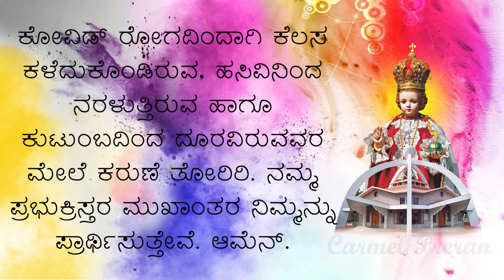CARMEL DHYAANA I ಹಿತ್ತಲ ಗಿಡ ಮದ್ದಲ್ಲ I 14th Sunday I Year BI Mark 6: 1-6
ಆ ಕಾಲದಲ್ಲಿ ಯೇಸು ಅಲ್ಲಿಂದ ಹೊರಟು ತಮ್ಮ ಸ್ವಂತ ಊರಿಗೆ ಹೋದರು. ಶಿಷ್ಯರು ಅವರನ್ನು ಹಿಂಬಾಲಿಸಿದರು. ಸಬ್ಬತ್ ದಿನ ಅಲ್ಲಿಯ ಪ್ರಾರ್ಥನಾಮಂದಿರದಲ್ಲಿ ಉಪದೇಶ ಮಾಡತೊಡಗಿದರು. ಕಿಕ್ಕಿರಿದು ನೆರೆದಿದ್ದ ಜನರು ಯೇಸುವಿನ ಬೋಧನೆಯನ್ನು ಕೇಳಿ ಬೆರಗಾದರು. “ಇದೆಲ್ಲಾ ಇವನಿಗೆ ಎಲ್ಲಿಂದ ಬಂದಿತು? ಇವನು ಪಡೆದಿರುವ ಜ್ಞಾನವಾದರೂ ಎಂಥದ್ದು? ಇವನಿಂದ ಮಹತ್ಕಾರ್ಯಗಳು ಆಗುವುದಾದರೂ ಹೇಗೆ? ಇವನು ಆ ಬಡಗಿಯಲ್ಲವೇ? ಮರಿಯಳ ಮಗನಲ್ಲವೇ? ಯಾಕೋಬ, ಯೋಸೆ, ಯೂದ ಮತ್ತು ಸಿಮೋನ ಇವರ ಸಹೋದರರಲ್ಲವೇ ಇವನ ಸಹೋದರಿಯರು ಇಲ್ಲಿಯೇ ವಾಸಮಾಡುತ್ತಿಲ್ಲವೇ?” ಎಂದು ಹೇಳುತ್ತಾ ಯೇಸುವನ್ನು ತಾತ್ಸಾರ ಮಾಡಿದರು. ಆಗ ಯೇಸು, “ಪ್ರವಾದಿಗೆ ಬೇರೆ ಎಲ್ಲಿಯಾದರೂ ಗೌರವ ದೊರಕೀತು. ಆದರೆ ಸ್ವಗ್ರಾಮದಲ್ಲಿ, ಸ್ವಗ್ರಹದಲ್ಲಿ ಗೌರವ ದೊರಕದು.” ಎಂದರು. ಕೆಲವು ರೋಗಿಗಳ ಮೇಲೆ ಕೈಗಳನ್ನಿರಿಸಿ ಅವರನ್ನು ಗುಣಪಡಿಸಿದ್ದನ್ನು ಬಿಟ್ಟರೆ ಇನ್ನಾವ ಮಹತ್ತಾದ ಕಾರ್ಯಗಳನ್ನೂ ಅವರು ಅಲ್ಲಿ ಮಾಡಲಿಲ್ಲ. ಆ ಜನರ ಅವಿಶ್ವಾಸವನ್ನು ಕಂಡು ಯೇಸುವಿಗೆ ಬಹಳ ಅಚ್ಚರಿಯಾಯಿತು.